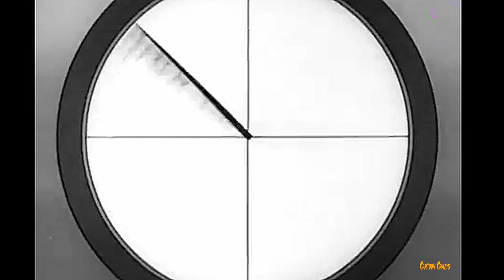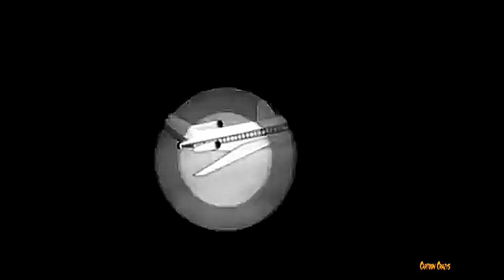Amazing Gigantor Full Episode Sting of the Spider Restored Part 1 of 4 Full E Episodes 24 + minutes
The original Gigantor series was actually called Tetsujin 28-go when it was released in Japan in 1956. Then Fred Ladd had the idea of dubbing this strange (to US audiences) half hour cartoon series into English, packaging it with Speed Racer and searching for a US and Canadian Distributor.  He found the Peter Rodgers Organization and made a deal.  The US version with English language and edited for violence debut on US Television in 1964.  Kids loved Gigantor and made it an instant hit, but parents hated it, protested the violence and widely laughed at it for the terrible English script and the feeling the voice actors had no idea what they were actually saying.

The other problem with this series is that in Japan it was already going on 10 years old, and was very dated to them.  It was being eclipsed by The Big World of Little Adam later called Astro Boy in the US.  You can see how this series evolved into Astro Boy, the boy in this series that controlled Gigantor with a remote control (Huge and Tesla like) simply became Astro Boy the Boy Robot.

Interesting Trivia fact is that this same group under Fred Ladd were the ones working on Pinocchio in Outer Space, a movie also available on this channel.  The difference with Astro Boy was Ladd formed a company with Al Singer called Delphi Associates, Inc - and hired much better Voice Over actors!  Bottom line was that there were 52 episodes of Gigantor made in Japan in the 1950s and it did not matter how much of a hit is was in the US Mitsutru Yokoyama had moved on to Astro Boy and Kimba the White Lion and Gigantor was done!  It was soon lost to time.

A new series for Gigantor was produced in Japan in 1980 and later dubbed into English (better this time) but only got as far as Sci-Fi Channel from 1993 to 1997 as part of their midnight cartoon hour.

Another twist in the Gigantor story was in July of 1994, Fox Family Films, a division of 20th Century Fox acquired the rights to do a live action "Gigantor" motion picture with an anticipated budget of over 50 million dollars!  the executive producers were Fred Ladd and Aeiji Katayama and Mitsuteru Yokoyama the original Japanese company that originally developed Gigantor in the 1950s.

Wonder where the movie is? Well it is one of those Hollywood stories, the funding was pulled when the Speed Racer movie ran over budget to south of 100 million and took in less than 14 mill at the box office.  Then Mitsuteru went bankrupt, and the other executive producers simply went away.

last bit of trivia, do the names Fred Ladd and Al Singer sound familiar, look the history of Filmation in LA. Maybe that is why so many series form Filmation have been compared to minimalist anima - it was there roots!

OK one more bit of trivia: even though Tetsujin 28-go, the original name of Gigantor series literally translates to Iron Man - but even though the series was first published in 1956, there was no burn convention, so Marvel Comics has a few things to say about its US name, Iron Man (our Iron Man in the US that we all know and love) was originally released in 1963 and predated the 1964 publishing of this series so the US copyright could not be Iron Man thus the name Gigantor, that name has absolutely nothing to do with the original series, as well the scripts do not actually fallow the same plot in Japan that they do here in the US.

What we did to make this very nice version of: Gigantor Who? Roots of Kids Anime Robots - Restored Original Japan 1956 Anime with 1963 English Trak:

The Copies I am working from are from the 1956 series in Japan, with the violence left in, it is not violent at all compared to US cartoons today!  But here you see how the series was intended to look on TV when it was sent from Japan for its US TV run, however what you saw in the us, and her on YouTube was an edited version of these cartoons, with much of the "violence" removed to satisfy the 1964 era censors!

This is not the best anima TV ever made, but is is the first show made specifically for TV, not the first in the US the first in the World, 1956, the year before I was born!

Cartoon Crazys Channel